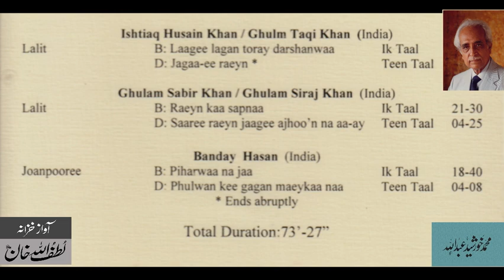Miscellaneous Classical Vocalists (Part 18) - From Audio Archives of Lutfullah Khan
Miscellaneous Classical Vocalists (Part 18)
Ustad Ishtiaq Hussain Khan & Ghulam Taqi Khan - "Lalit"
Ustad Ghulam Sabir Khan & Ghulam Siraj Khan - "Lalit"
Ustad Bande Hassan Khan s -  " Jaunpuri "